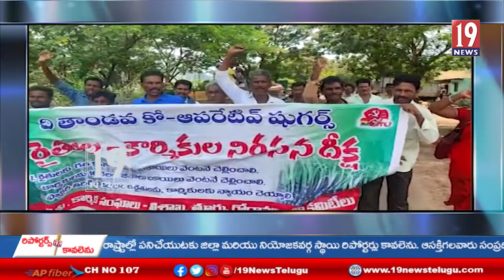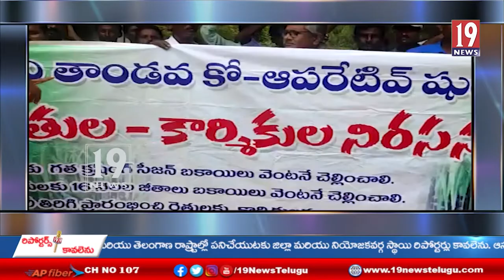తాండవ చక్కర కర్మాగారం యాజమాన్యం చెల్లించాల్సిన బకాయిలు వెంటనే చెల్లించాలి -సి.ఐ.టీ.యు.నాయకులు-